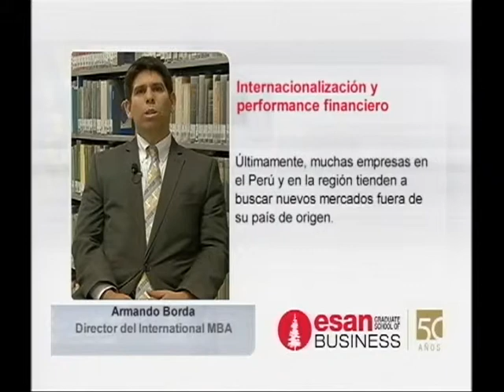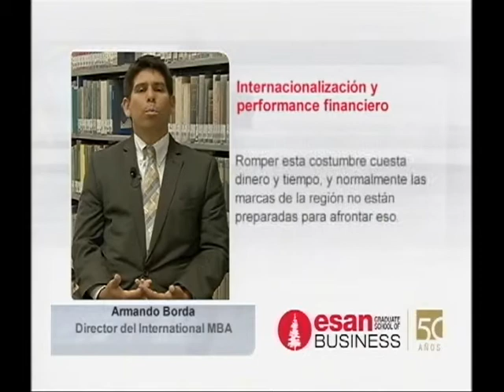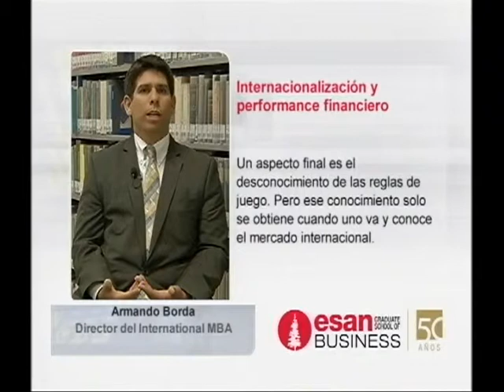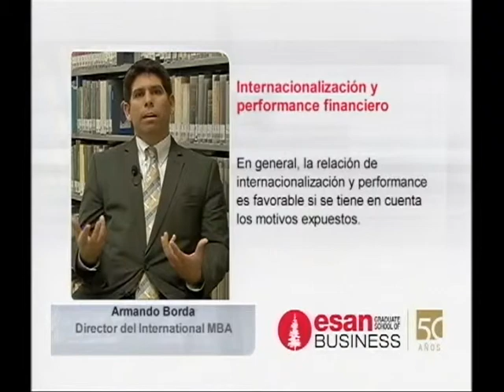Bloque Esan, Prof. Armando Borda en Rumbo Económico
Armando Borda, Director de International MBA
Tema: Internacionalización y performance financiero